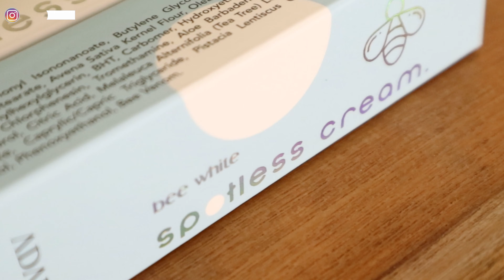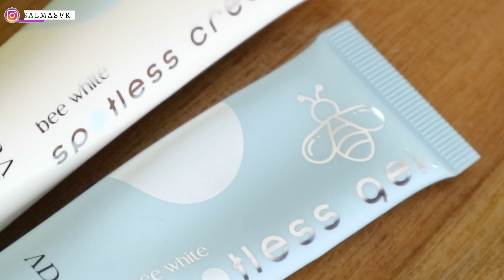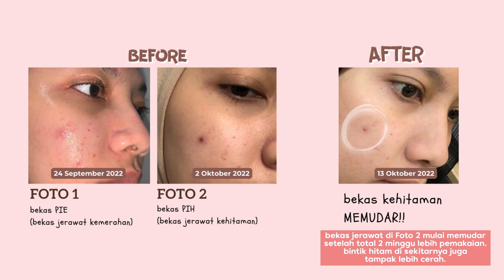2 MINGGU PUDAR! Menghilangkan Bekas Jerawat Kemerahan dan Kehitaman dengan ADARA Spotless Acne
Link Produk Original

Bee White Spotless Cream adalah Post Acne Treatment untuk menghilangkan bekas jerawat kemerahan. Manfaat  :
✔️ Mengatasi infeksi pada kulit
✔️ Menyejukkan kulit yang iritasi kemerahan
✔️ Memperbaiki skin barrier pada kulit sensitif
✔️ Mencerahkan kulit dan merangsang produksi kolagen untuk memperbaiki tekstur kulit post-acne

Bee White Spotless Gel adalah Post Acne Treatment untuk menghilangkan bekas jerawat kehitaman.
Manfaat  :
✔️ Mengurangi tampilan flek hitam
✔️ Meregenerasi kulit dan meratakan warna kulit
✔️ Memperkuat skin barrier untuk mencegah bekas luka permanen
✔️ Menghambat pembentukan flek pada kulit

Aku bukan dokter atau ahli yang berkaitan dengan segala permasalahan kulit.  Video yang aku review dan rekomendasikan berdasarkan pengalaman aku pribadi dari sisi konsumen yang mengulas suatu produk. Semoga bermanfaat!